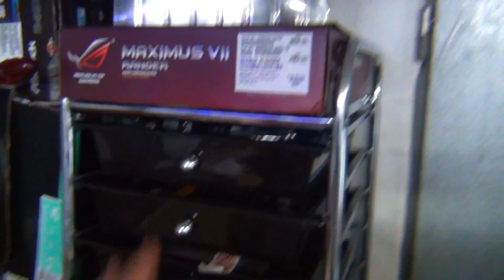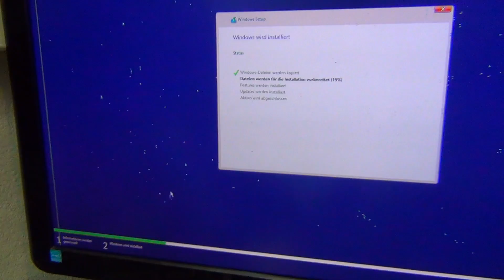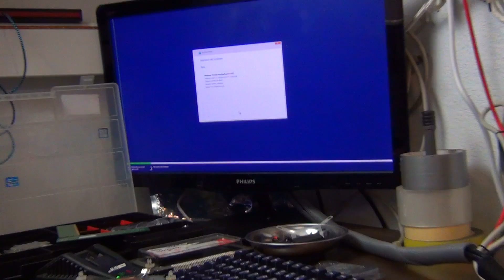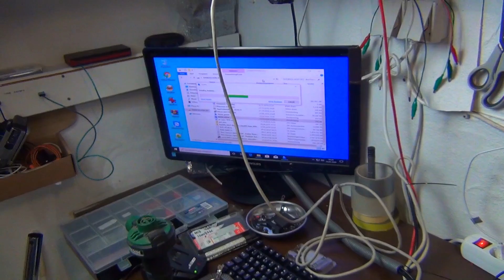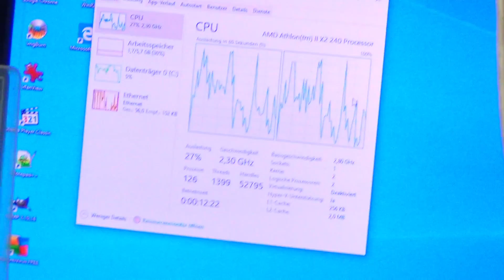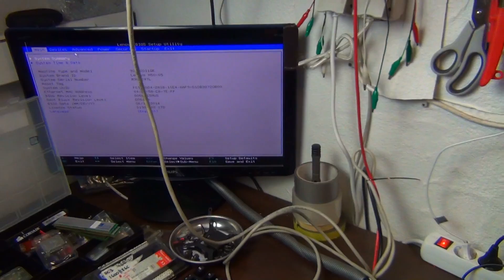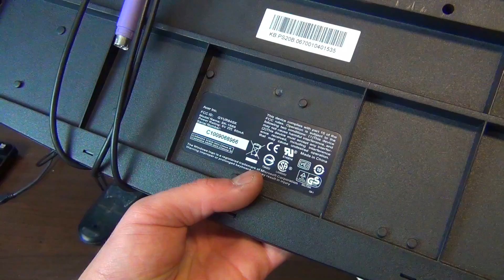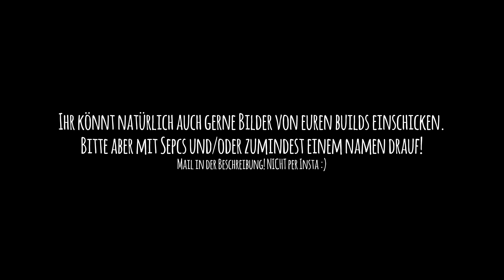PCs bauen! Wenn man Sonntatgs nichts zutun hat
Wie mans nimmt. Ich wollte etwas Platz schaffen hinten in der Ecke. Vielleicht sollte ich mal ein Paar Boards besorgen.
mein Zweitkanal: Technikkeller Reloaded